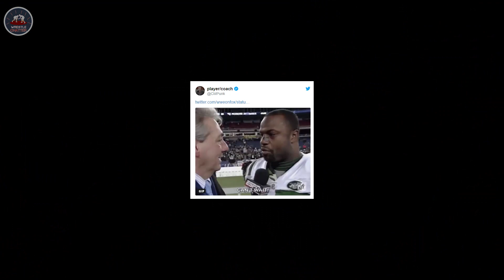Roman/Goldberg SPEAR-BATTLE🔥, The Rock Wrestlemania 36 Status, CM Punk, The Usos Roman Look-Alike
1)Fans on Roman Reigns & Goldberg's spear
2)The Rock Wrestlemania 36 Return status
3)The Usos on his old samoan dance entrance
4)CM Punk on WWE Backstage with Rhea Ripley